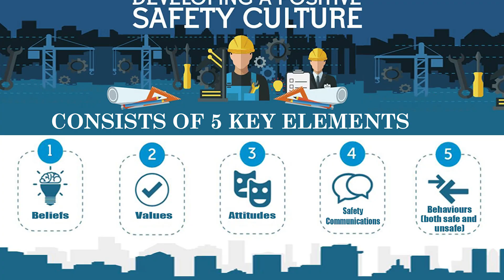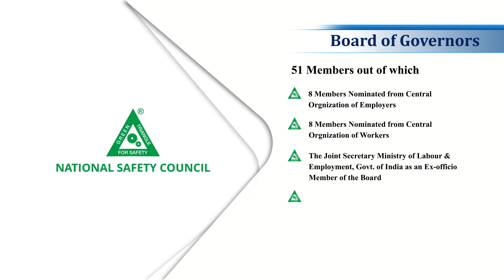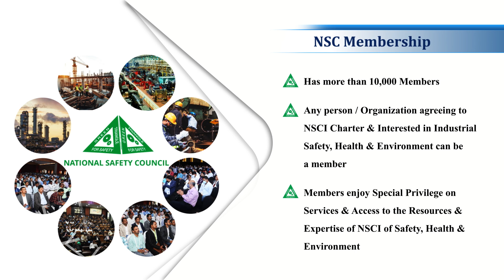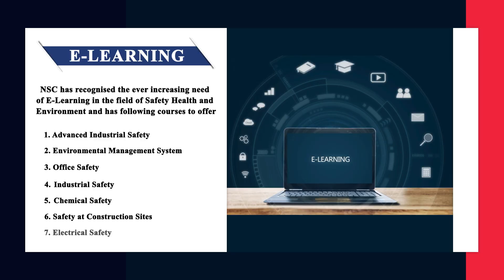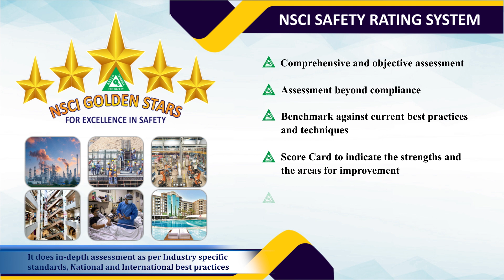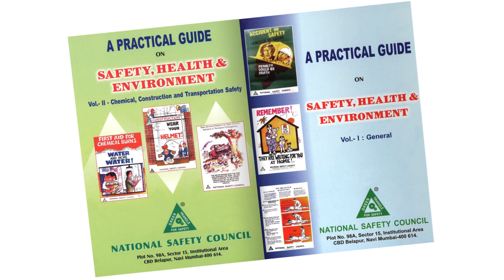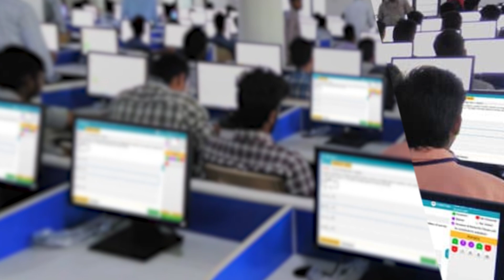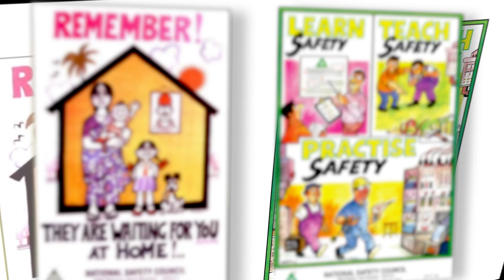NSCI Corporate Film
NATIONAL SAFETY COUNCIL ( INDIA)